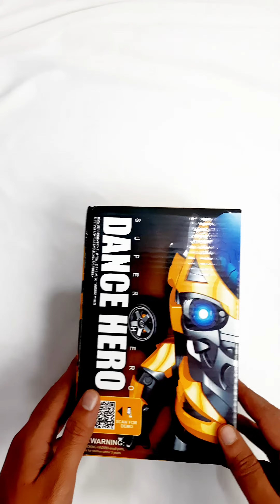Kart In Box | Bumblebee Toys | Bumblebee Toys for Boys | Dancing Toy | 3D Lightning | Music